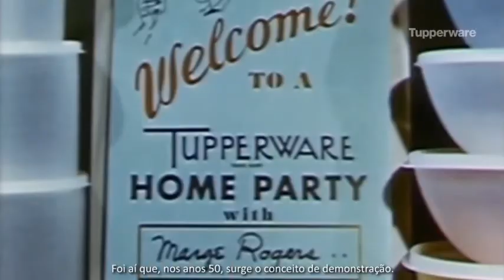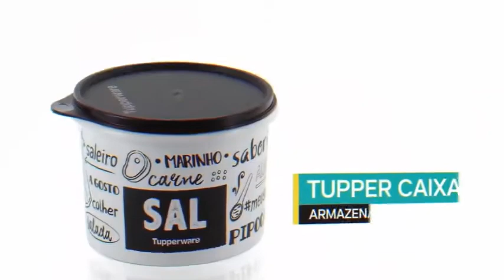PROCESSO DE FABRICAÇÃO TUPPERWARE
A História da Tupperware se inicia em uma jornada de sucesso há mais de 75 anos, lançando no mercado americano seu primeiro produto. De lá pra cá foram décadas de desenvolvimento para oferecer ao mercado sempre o melhor na conservação de alimentos.

Hoje vamos conhecer a fábrica e o processo de produção dos produtos Tupperware. Segue o vídeo-treino: bom treino! 🤾